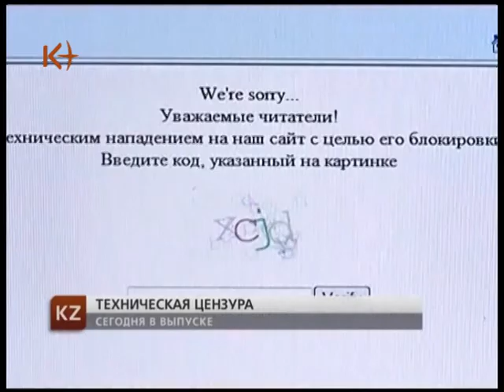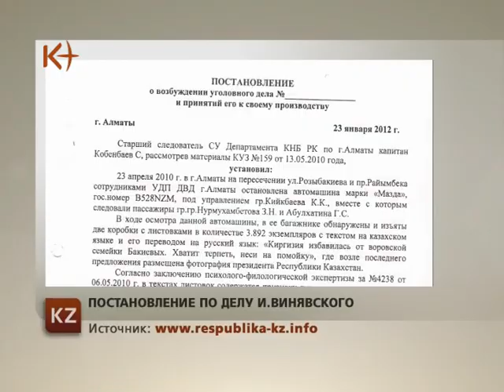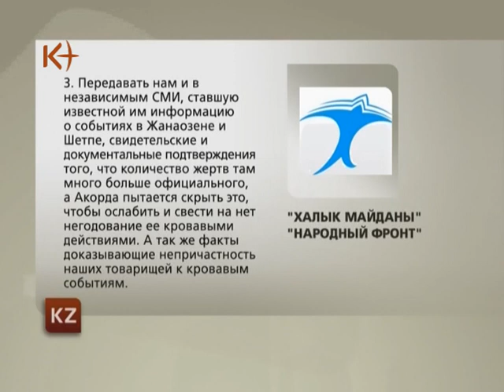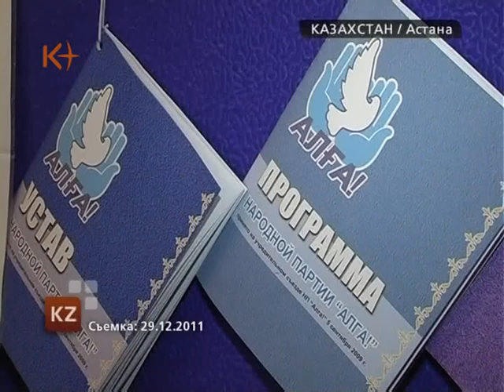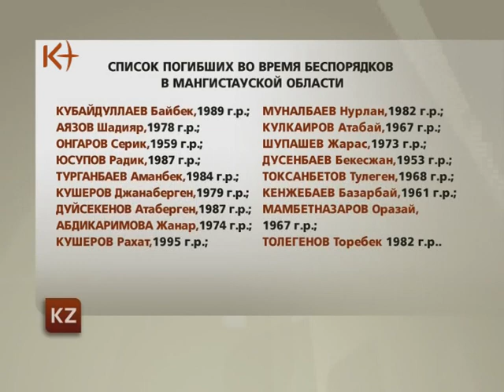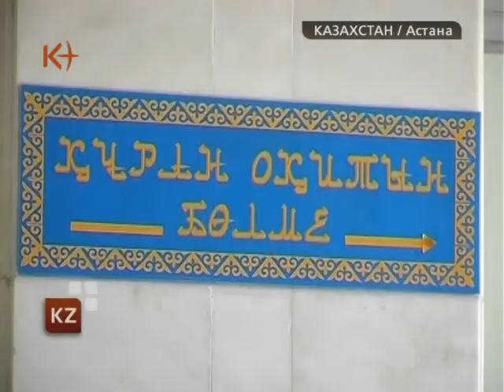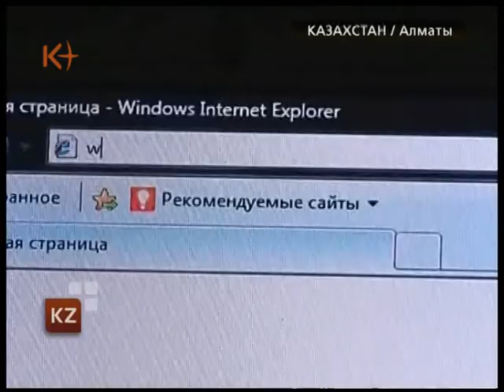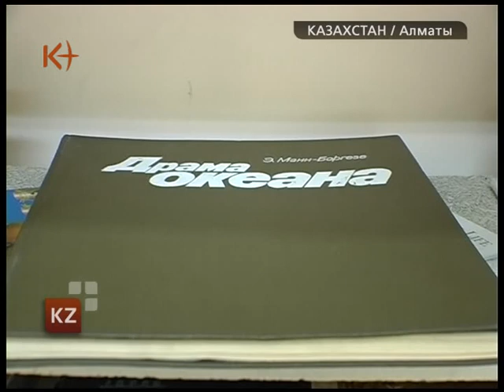Казахстан. Новости 25 января 2012 / kplus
Казахстан. Новости 25 января / kplus / kplustv / k-plus